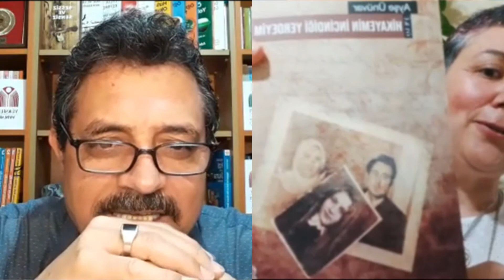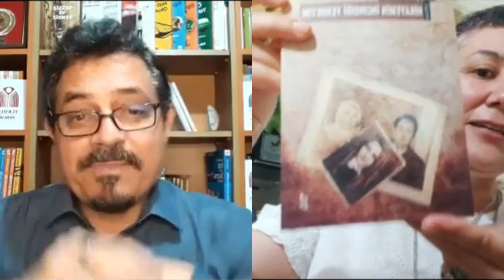Ayşe ÜNÜVAR ile Edebiyata Dair - Adem KARAFİLİK'le "EDEBİYAT YÜKSELİŞ'TE" SÖYLEŞİLERİ. 9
EDEBİYAT YÜKSELİŞ’TE söyleşilerimizde
Yazar, Ayşe ÜNÜVAR 9. mayıs. 2020 saat 22.00’de, canlı yayındaydı.
Samimiyeti, yüreğindeki sevgisi, kelamındaki latafeti, kalemindeki özel üslubu ile; o bizim hikâyecimiz, bizim romancımız; bizim yazarımız...
Aşkın ayağa düş(ürül)düğü bir çağda, kalbini yanına alıp, yürek diliyle dökülen kelimeleri, ruhuyla harmanlayarak cümlelere dökerek, romanlaştıran, hikayeleştiren yeni dönemin güçlü yazarlarından Ayşe ÜNÜVAR'la söyleşinin tadına doyamadık.
Ayşe ÜNÜVAR ile yaptığımız söyleşimiz
Kayıt montaj:  Nurten LAHİ
Fikir, Konsept Danışmanı: Fahri TUNA